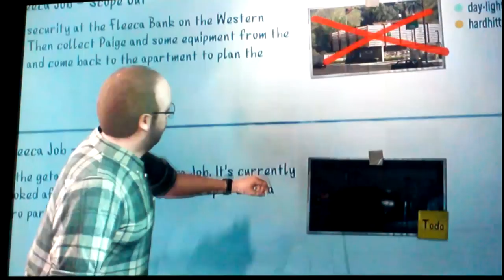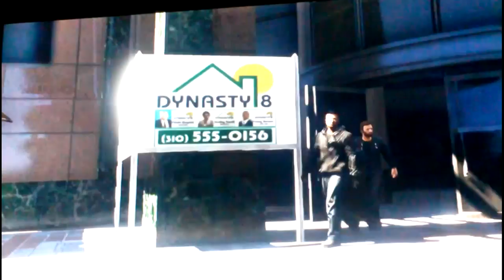straight out of santos ep 2 We robbing a bank frfr